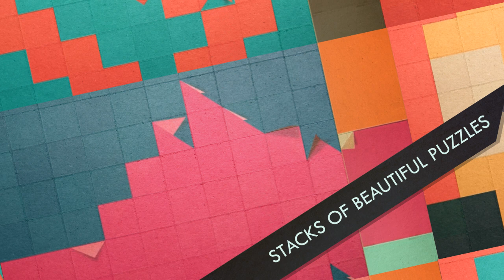KAMI - Launch Trailer iOS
KAMI is a beautiful and relaxing paper puzzle game for iOS, from the makers of the award winning 'Lume'.
KAMI is deceptively simple: fold out coloured paper to fill the screen in as few moves as possible.
Relaxing and easy to pick up, you'll soon find yourself deep in contemplation to perfect each puzzle.
Created by State of Play, famous for their handcrafted aesthetic, KAMI has been created with real paper in an elegant Japanese theme.
KAMI is tactile, engaging and stunning to look at.
► 36 unique puzzles + updates with more!
► Beautiful handcrafted Japanese look, created using real paper
► Calming and elegant soundtrack
► Created by State of Play, creators of the award-winning papercraft game 'Lume' and the forthcoming 'Lumino City'